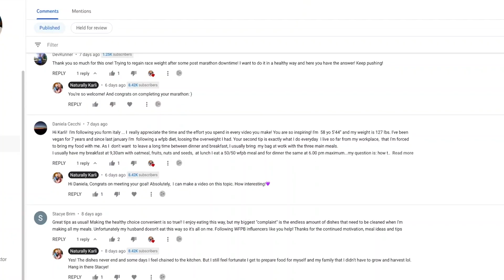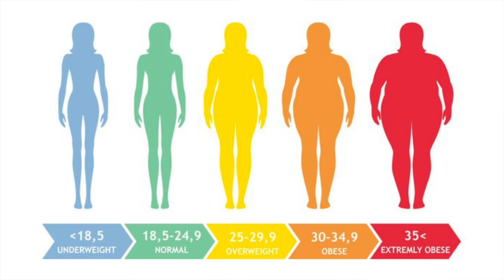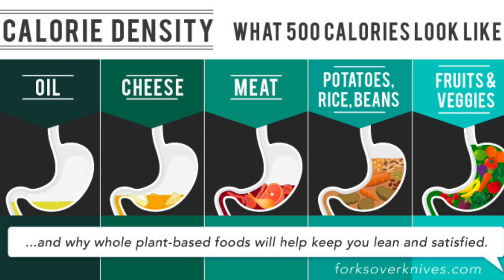CONGRATS! YOU MET YOUR WEIGHT LOSS GOAL... WHAT NEXT?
Yayyyy! 🥳 You finally met your weight loss goal! Have you thought about what to do now? In this video, I share everything to consider when approaching your ideal weight and how to maintain those weight loss efforts indefinitely.

If you find yourself getting stuck along your weight loss journey and feel some additional support is needed be sure to set up a free Clarity Consult with me by clicking this

TIMESTAMPS:
00:00 Congrats, Daniela! For meeting your goal weight!
00:51 Maintaining goal weight
02:04 You might not be there yet
03:39 Major diet alterations
05:51 Slow, gradual reintroduction of high-cal foods
07:14 Weigh yourself DAILY!
08:54 Updated exercise regimine

Meeting your weight loss goal is super exciting, but it also comes with new responsibilities for maintaining your efforts. There are specific dietary, exercise, and behavioral alterations that typically need to occur to sustain that weight loss you worked so hard to achieve. In this video, I will cover such topics as macronutrient alterations needed to maintain your new body weight, the importance of weighing yourself daily, and how to alter your current exercise routine to make sure your weight doesn't creep back up.

I look forward to any and all feedback! Let me know what you are still struggling with.

OTHER HELPFUL PLANT-BASED INFLUENCERS:
 @CHEF AJ
 @Well Your World
 @High Carb Hannah
 @Plantiful Kiki
 @Chelsea Mae
 @Healthy Vegan Mama

Let's get you started on a healthier journey today!